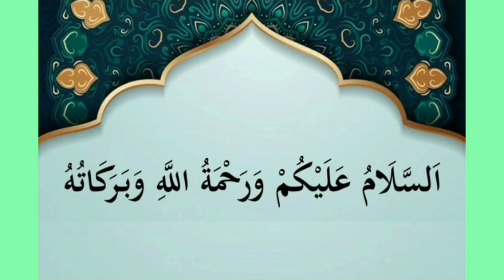TIPS JETU Mengatasi Toko kelontong Sepi pembeli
TIPS JETU MENGATASI WARUNG SEPI PEMBELI
Pengen tokonya rame ? Nah, video tentang Tips Mengatasi Toko Sembako Sepi Pembeli ini saya rasa akan sedikit membantu keinginan kalian untuk menjadikan toko menjadi rame kembali, disini saya akan membahas Mengatasi Toko Sembako Sepi Pembeli.